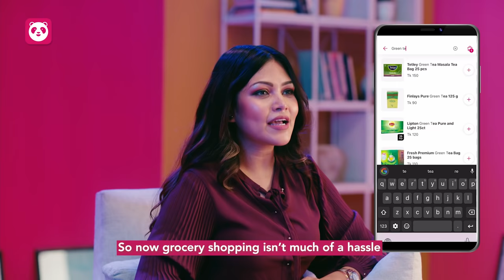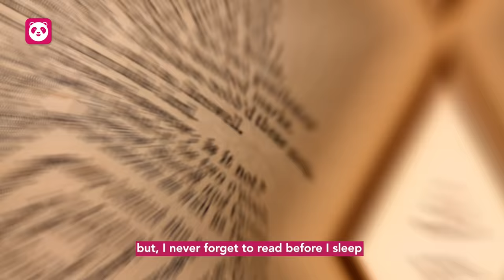pandamart presents: A day in the life of Peya Jannatul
Peya Jannatul  takes us through a day in her life. From her favorite morning drink to how she manages her hectic schedule, new mom Peya shares it all.